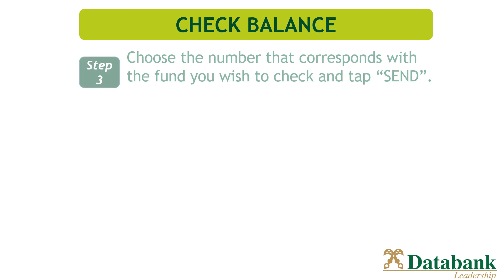HOW TO CHECK YOUR BALANCE ON *6100#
Using *6100# is so convenient. Follow these steps on how to check your balance using our shortcode.